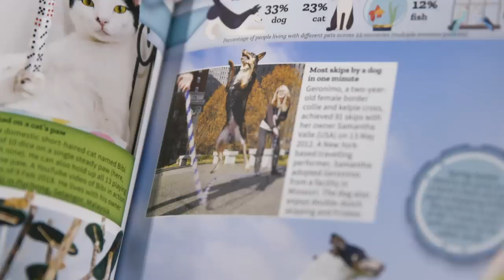Feather & Geronimo: Highest jump by a dog & skipping dog - Guinness World Records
Two dynamically talented pups from have made it into Guinness World Records 2019 for their record-breaking jumping abilities!

Feather, a two-year-old greyhound, and eight-year-old border collie Geronimo, from Frederick, Maryland (US), have each achieved record titles in this year’s book – making them are a pair of canine stars in the Pets chapter.